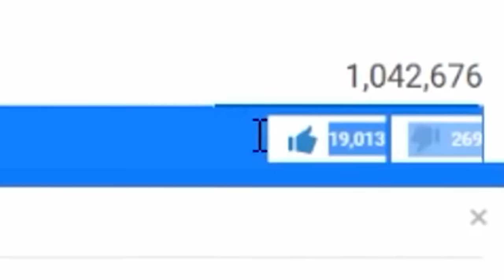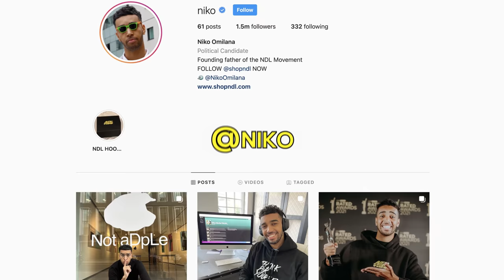Dating Girls In Front Of Their Dads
I pranked this Dad into thinking I was dating his daughter, but in reality it's a prank show and she was trying to win £1000. Hope you guys enjoy.